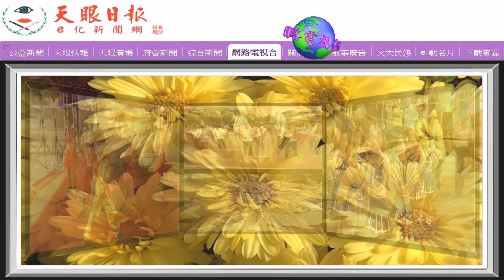蜀葵花季落幕‧粉萼鼠尾草花海接續綻放